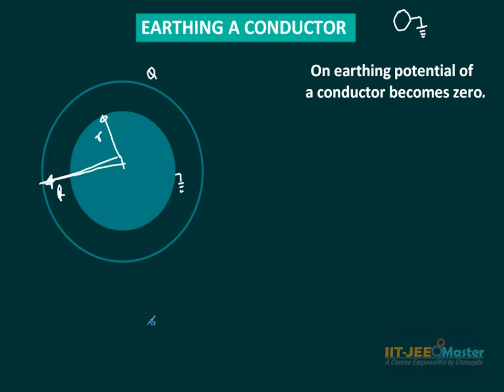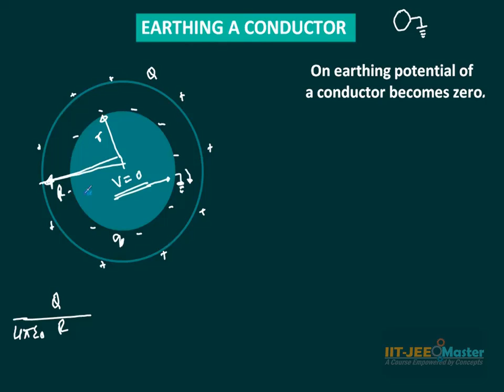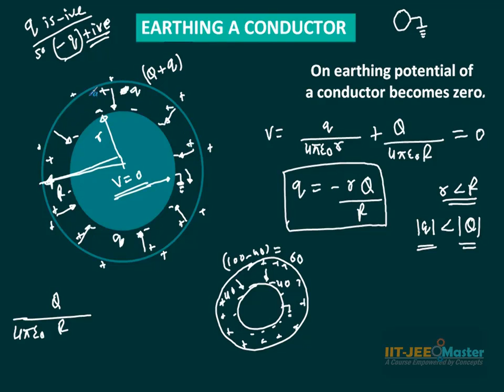IIT JEE Physics Electrostatics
IIT JEE Physics lecture by first ranker teacher
We provide IIT JEE mains advanced preparation videos for Maths, Physics, Chemistry.
Exhaustive theory with best examples.
Previous 35 years IIT JEE paper video solutions.
Basic level problem to understand concepts of physics.

Get All 7000 video lectures for iit jee maths, physics and chemistry in the app visit.

Get 700 hrs HD video lecture for jee mains and advance in one SD card.
Make your android phone an iit jee coaching institute.

All videos and apps by Er. Narendra Patidar Sir.
B.E. Electronics and Instrumentation Indore. SGSITS Indore.
MP State Pre-Engineering 1993 topper.
22 Years experience of iit jee coaching.